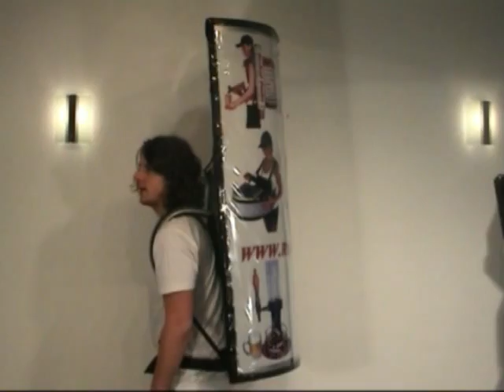Trinksack Trink Sack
Translated titles:
Trink Sack Backpack Drink Bag Drink Backpack-Acara Pemasaran-19 Liter Beer Cola Coffee-Beer Tower Be

수화 가방 배낭 마시는 자루 음료 가방-이벤트 마케팅-19 리터 맥주 콜라 커

Beg penghidratan beg galas minum karung minuman bag-Event Marketing-untuk 19 Liter Beer Cola Coffee-

کیسه هیدراتاسیون کیف کوله پشتی آشامیدنی کیسه نوشیدنی-ر

Rucsac Rack Backpack Drink Bag Drink Backpack-Eveniment Marketing-19 litri Beer Cola Coffee-Beer Tow

Гидратация мешок рюкзак мешок питьевой напиток мешок-E

Hydratačný vak batoh pitie vrece nápoj vrece-Event Marketing-pre 19 litrové pivné Cola Káva-Cu

กระเป๋าเป้สะพายชุ่มชื้นดื่มเครื่อ

Hidrasyon çantası sırt çantası içme çuval içecek torbası-Etkinlik Pazarlama-19 Litre Bira C

Гідратація мішок рюкзак мішок питної напій мішок-Event Mar